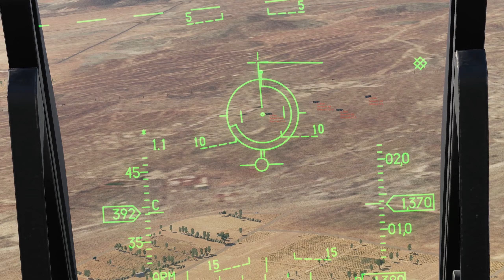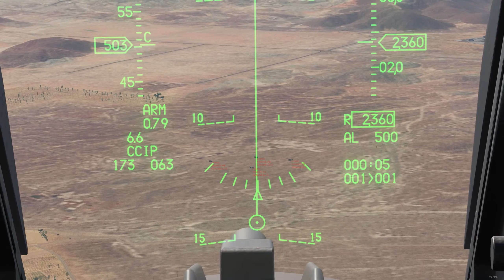Digital Combat Simulator // F-16C Viper Air to ground practice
A little air-to-ground practice in the Persian Gulf using the F-16C Viper.
A random assortment of weapons from HARM missiles to unguided bombs...